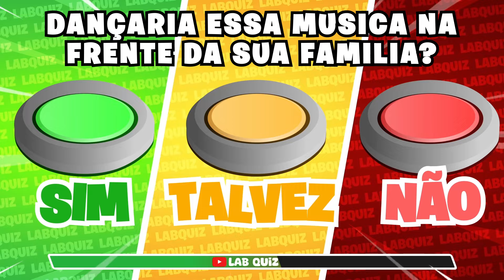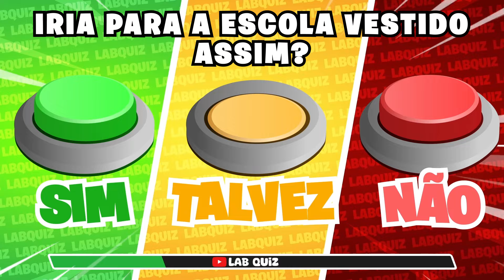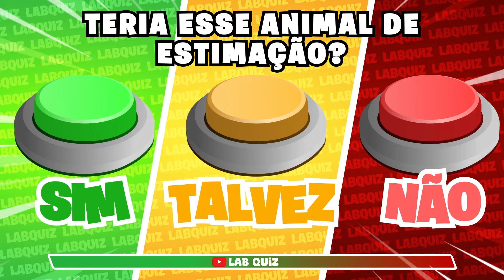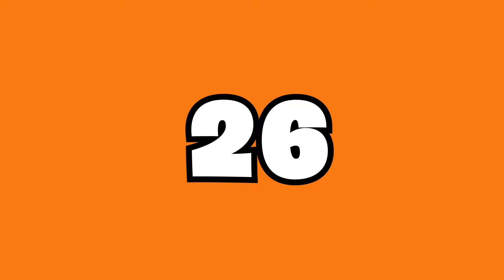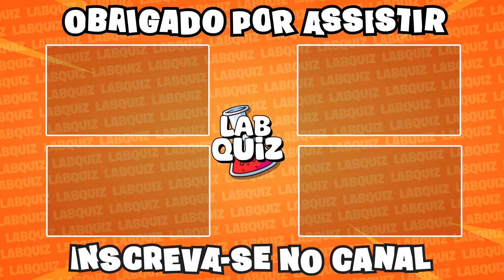SIM ou NÃO ou TALVEZ 🟢🟡🔴| Escolha um Botão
É hora de testar seus limites e mergulhar no Lab Quiz!

Neste episódio eletrizante, você terá que tomar decisões cruciais em frações de segundo. Cada botão esconde uma pergunta desafiadora, e sua resposta pode te levar à glória ou te derrubar em um abismo de dúvidas.

Verde significa SIM, vermelho significa NÃO, e amarelo indica TALVEZ... mas o que realmente se esconde por trás de cada cor?